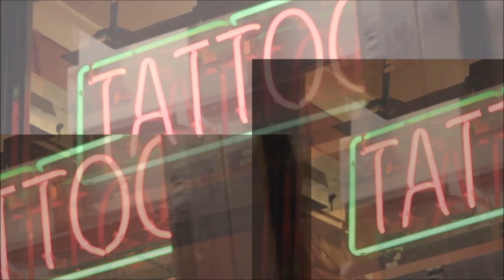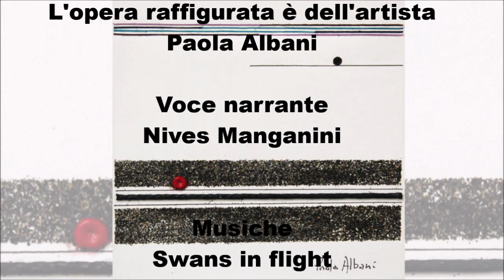ZIRMA da "Le città invisibili" di Italo Calvino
La città di Zirma  si basa sulla ripetizione di sé. Non importa quante volte si riconosca una figura, quante volte si veda una caratteristica. Fatta stereotipo, essa si ripete fino a formare tutta la città: una città costruita dall'accumulo di stereotipi e la città è ridondante, si ripete perché
qualcosa arrivi a fissarsi nella mente.

TESTO
Dalla città di Zirma i viaggiatori tornano con ricordi ben distinti: un negro cieco che grida nella folla, un pazzo che si sporge dal cornicione d’un grattacielo, una ragazza che passeggia con un puma legato al guinzaglio. In realtà molti dei ciechi che battono il bastone sui selciati di Zirma sono negri, in ogni grattacielo c’è qualcuno che impazzisce, tutti i pazzi passano le ore sui cornicioni, non c’è puma che non sia allevato per un capriccio di ragazza. La città è ridondante: si ripete perché qualcosa arrivi a fissarsi nella mente.

Torno anch’io da Zirma: il mio ricordo comprende dirigibili che volano in tutti i sensi all’altezza delle finestre, vie di botteghe dove si disegnano tatuaggi sulla pelle ai marinai, treni sotterranei stipati di donne obese in preda all’afa. I compagni che erano con me nel viaggio invece giurano d’aver visto un solo dirigibile librarsi tra le guglie della città, un solo tatuatore disporre sul suo panchetto aghi e inchiostri e disegni traforati, una sola donna-cannone farsi vento sulla piattaforma d’un vagone. La memoria è ridondante: ripete i segni perché la città cominci a esistere.